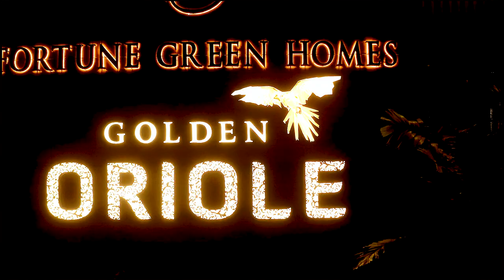Fortune Greenhomes Golden Oriole Real time video at Puppalaguda